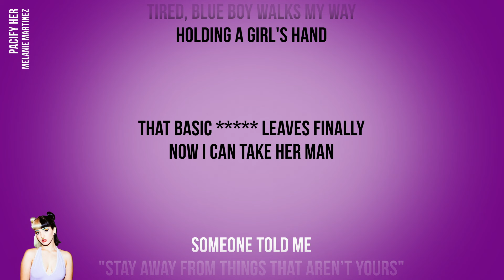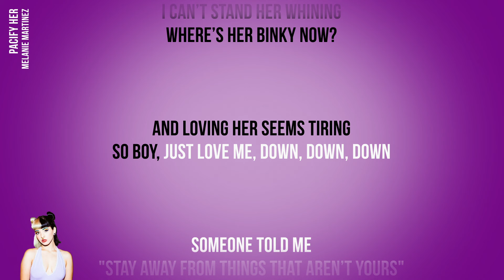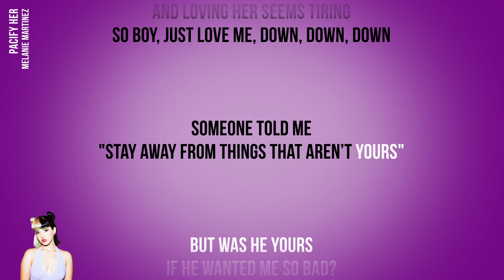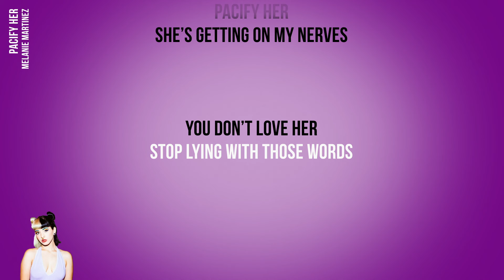Melanie Martinez - Pacify Her (Official Karaoke Instrumental) | SongJam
Sing along to the official karaoke instrumental of Melanie Martinez's Pacify Her.

Someone told me
"Stay away from things that aren’t yours"

But was he yours
if he wanted me so bad?